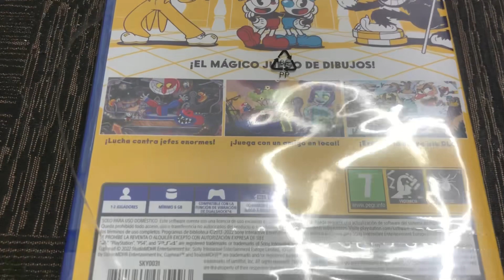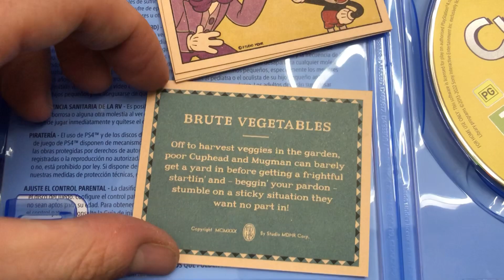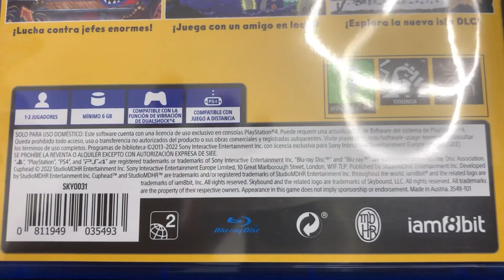Unboxing Cuphead PS4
Cuphead Playstation 4 edicion fisica
Edicion estandar

Cup head play station standard edition